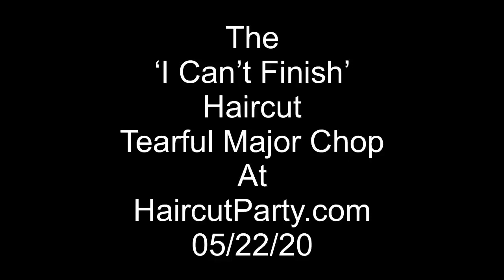Roxanne’s Regrettable Haircut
HaircutParty.ComRoxanne regretted her decision. So much so when the clipper buzzed most of it off she started crying and ‘couldn’t’ finish. It is a change of pace. Hope you enjoy!

When we reach 1000 subscribers we will launch one of our full length films exclusively on YouTube.